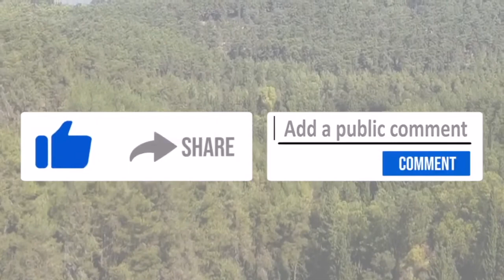La luz espiritual viene de arriba (Leccion de Cabalá)